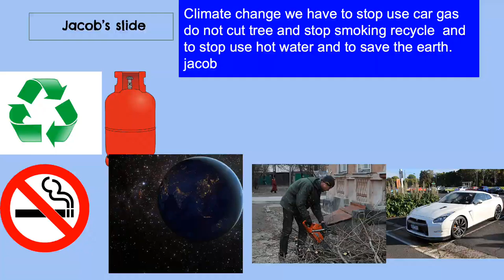SDG 13 Climate Change What it is and what can we do about it!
Second graders at Roybal-Allard DREAMS Magnet are working on the Global Goals.  They are focused on SDG 13: Climate change.  Check out their amazing thinking!